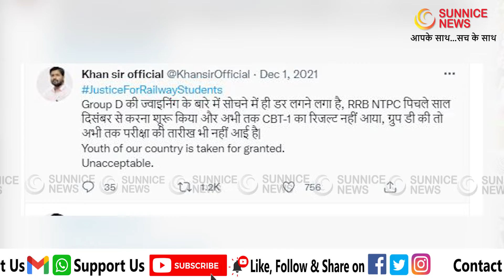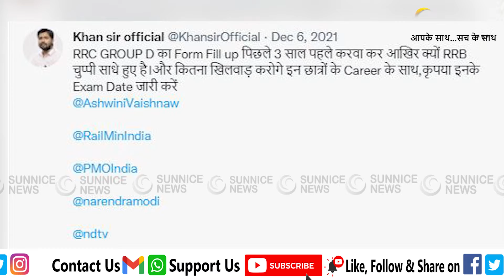RRB NTPC Protest के बाद Khan Sir की क्यों बढ़ी मुश्किलें ? दर्ज हुई FIR | Who is Khan Sir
00:55 Who is Khan sir
01:54 Kyon Vivadon me hai khan sir
03:15 FIR against Khan sir
04:59 khan sir rrb ntpc

SUNNICE NEWS - यहां आपको मिलेगी लेटेस्ट खबर,राजनीति,सिनेमा,खेल,सोशल मीडिया पर वायरल खबरें,वीडियो और मिलेंगे फिल्म रिव्यू, और वो खबरें भी मिलेंगी जो मेन स्ट्रीम मीडिया से छूट रही हैं।